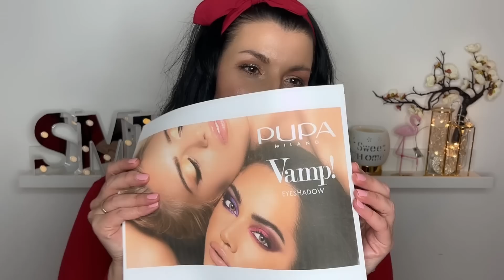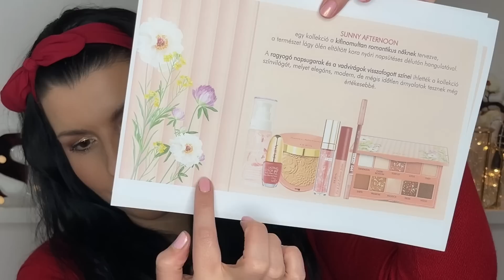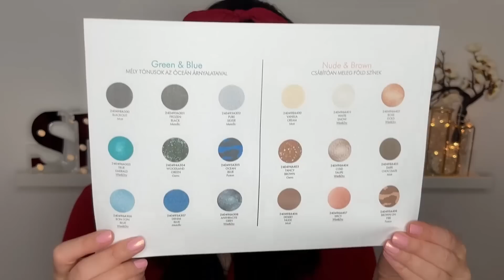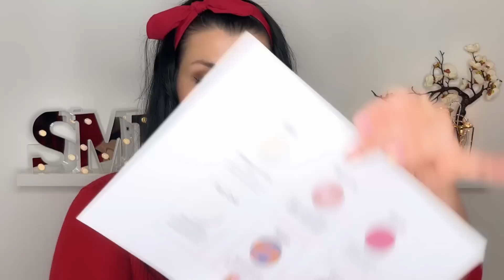PUPA SMINK ÚJDONSÁGOK - Újabb PR csomagot kaptam! // Unboxing & Swatch //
Juj nagyon izgatott voltam a mai videó miatt (is) :D , ugyanis újabb PR csomagom érkezett a PUPA-tól!

Ezúttal 2023 első smink újdonságait fedezhetjük fel együtt, egy teljesen új kollekciót és sok-sok kincset!

Ha érdekel Titeket, hogy miket kaptam, miről hozom hamarosan a videókat és mik a legújabb kiadású Pupa sminktermékek, akkor tartsatok velem, bontogassunk együtt!  ;)

00:00 Intro
00:44 Sunny Afternoon Kollekció
03:14 Paletta
06:28 Eyebrow Styler
07:51 Arcolaj
10:47 Highlighter
12:56 Lipgloss
15:32 Vamp Eyeshadow

KUPONKÓDOK A NEVEMMEL:
15% kedvezmény: TIMI15

20% kedvezmény: turbucztimea

BEMUTATOTT TERMÉKEK:
Körömlakkom: NOBEA Gel-Like Nail Polish - N62 Salmon Nude + Misslyn Nails Polish 1032
Szemhéjpúder paletta: PUPA SUNNY AFTERNOON EYES PALETTE 001 Flowers Field
Highlighter: PUPA SUNNY AFTERNOON HIGHLIGHTER - 001 Sunset Bliss
Szemöldök gél: PUPA FIX & LIFT EYEBROW STYLER
Arc Highlighter Olaj: PUPA CARING & PRIMING FACE OIL
Szájfény: PUPA MISS PUPA GLOSS - 209 Rose Cuddle
Szemhéjpúder Monok:
PUPA Vamp Eyeshadow - 406 Desert Nude Matt MATT
PUPA Vamp Eyeshadow - 200 Sparkling Platinum TOP COAT
PUPA Vamp Eyeshadow - 202 Precious Gold WET & DRY
PUPA Vamp Eyeshadow - 106 Audacious Pink FUSION
PUPA Vamp Eyeshadow - 304 Woodland Green

A csomagot ajándékba kaptam a PUPA-tól.

ZENE:
Watch:

 • FROZT, Andrew A -...

ÍRJÁTOK MEG kommentben, hogy Nektek mi tetszett legjobban a bemutatott termékek közül?

XOXO